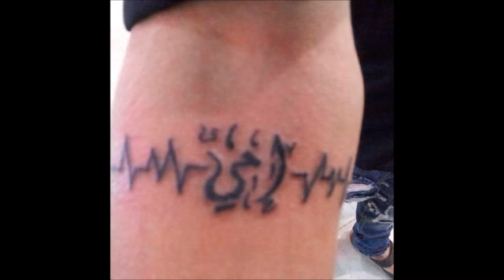بشره خير - شيشة ستايل